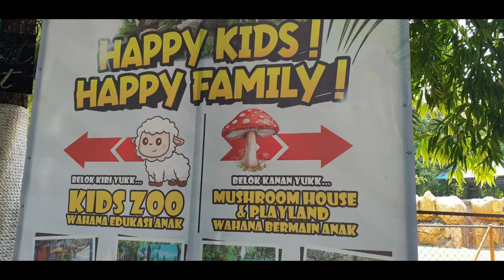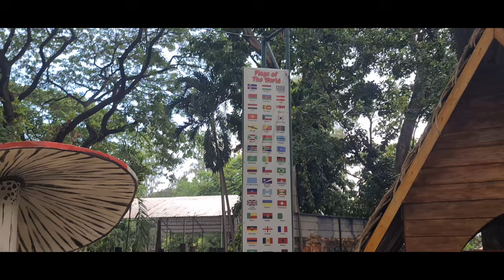5 Fakta Menarik Tentang Wahana Rumah Jamur di Kebun Binatang Surabaya